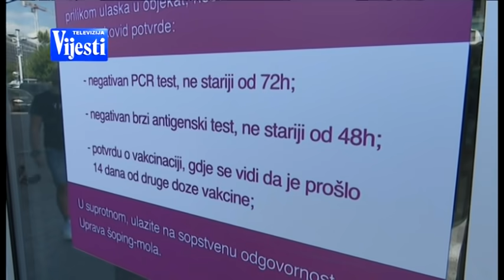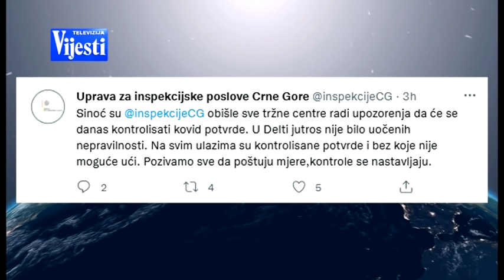VIJESTI U POLA 7 - NOVE MJERE I KOVID POTVRDE | Vijesti Online